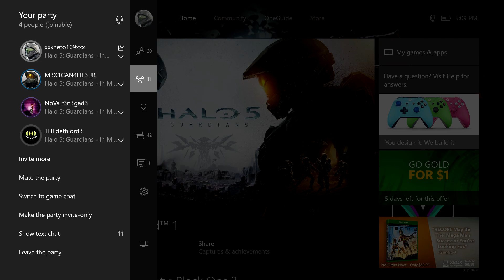Halo 5 - PLAYING ON TEMPLE AND USING THE NEW MAGNUMS!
Halo 5 Temple. Halo 5 Gunfighter Magnum. Halo 5 Tactical Magnum.

I reeeeeaaally like how Temple plays. It gets so chaotic in a matter of seconds lol.

LIEK DIS VID FUR MOR HEILO KONTENT!